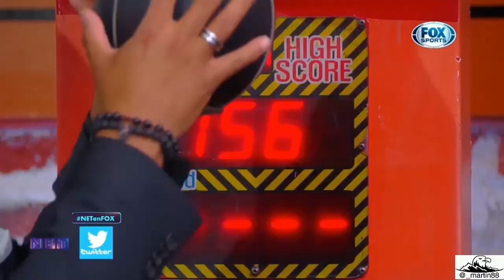Erika Betsy y Mariana NETenFOX 2019 04 04